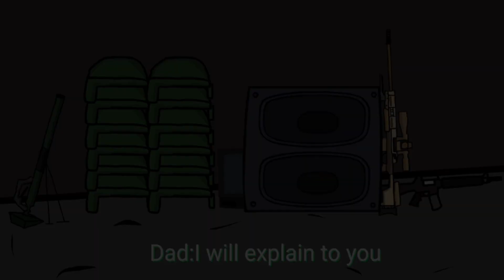Army Heroes vs Darkness (Full season) Final part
This final part of season and episode there more season what will happened on Army Heroes are there gonna defeat the Darkness or Not coming soon

Future episodes soon